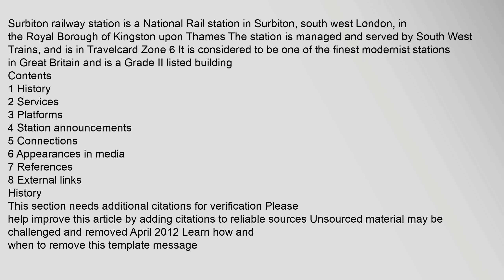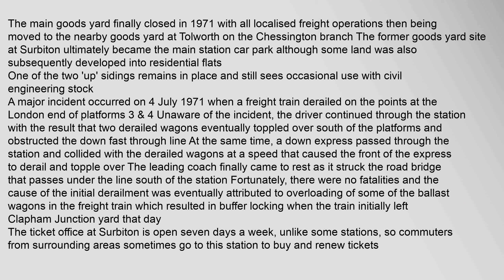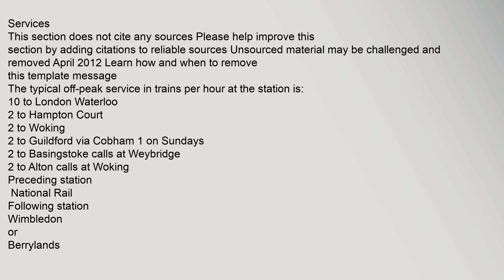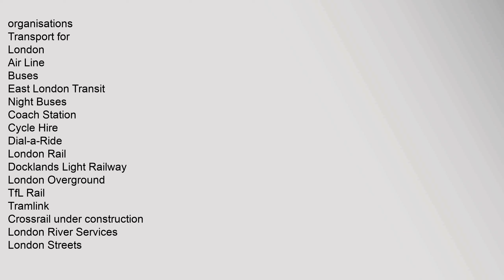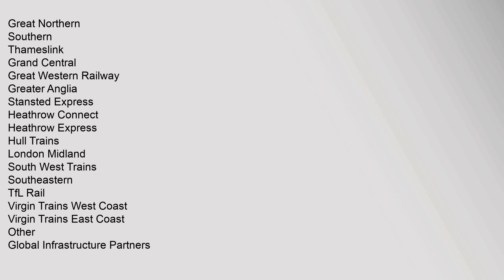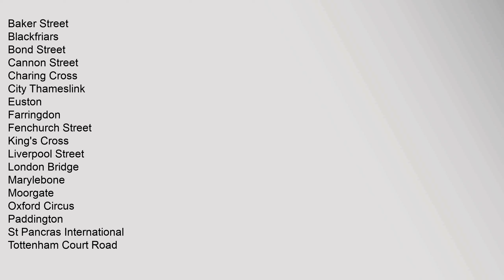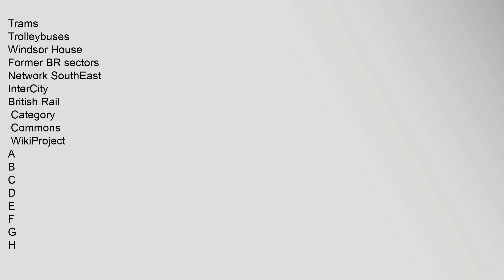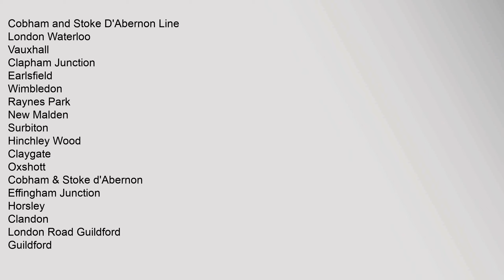Surbiton railway station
Contents
1,History
2,Services
3,Platforms
4,Station,announcements
5,Connections
6,Appearances,in,media
7,References
8,External,links
History